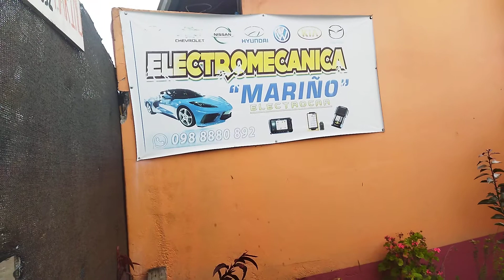ELECTROMECANICA MARIÑO MOCHA ECUADOR